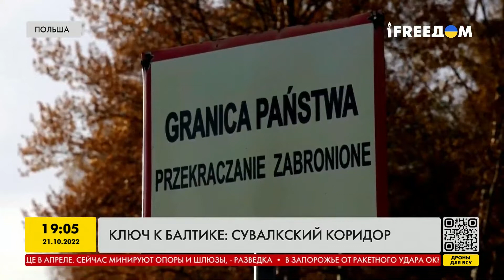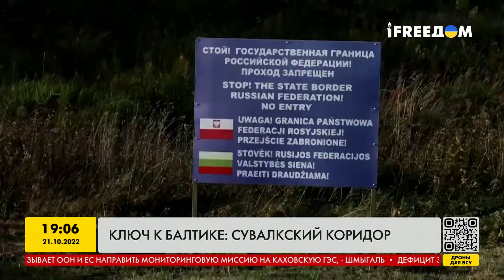Ключ до Балтики: Сувальський коридор | FREEДОМ - TV Channel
Ключ до Балтики: Сувальський коридор / Ключ к Балтике: Сувалкский коридор | FREEДОМ - TV Channel